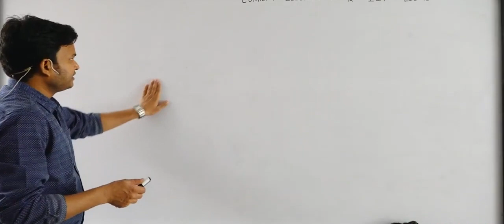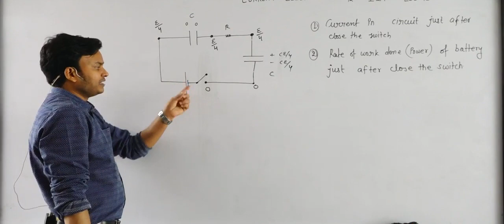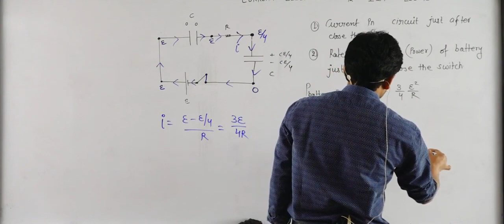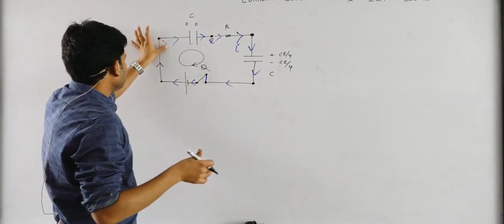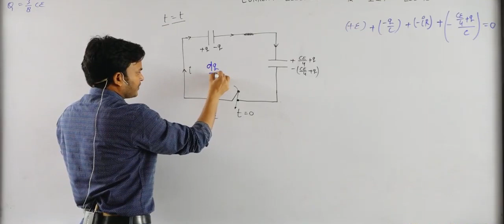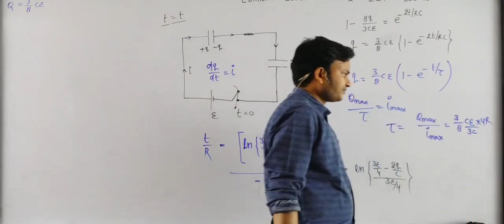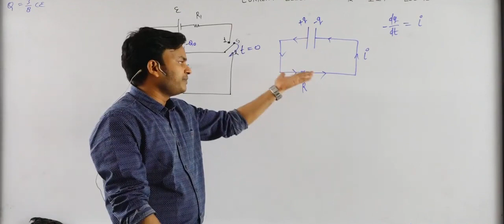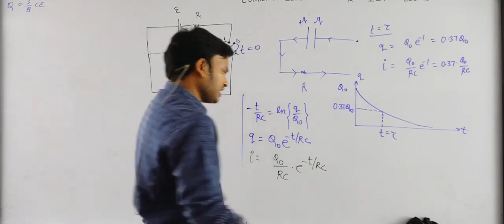Class 12 Current Electricity Lec 15